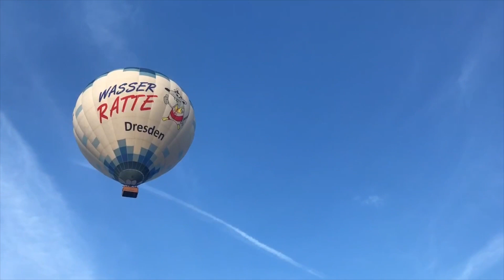Ceos by sukoma